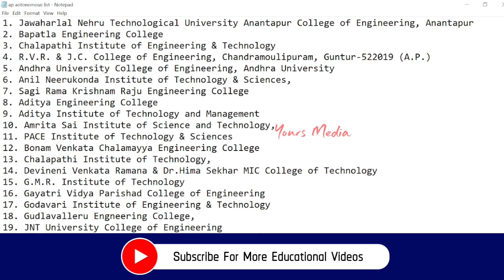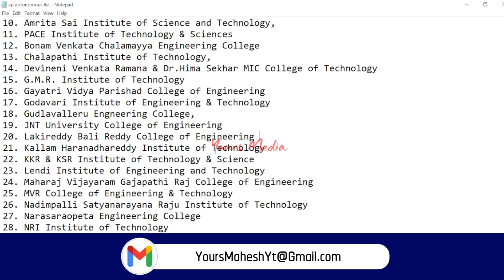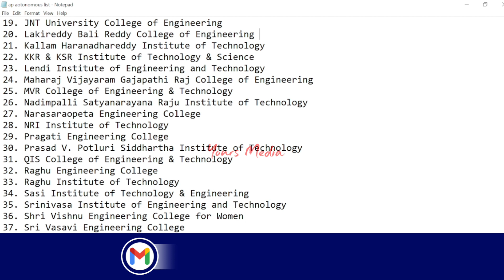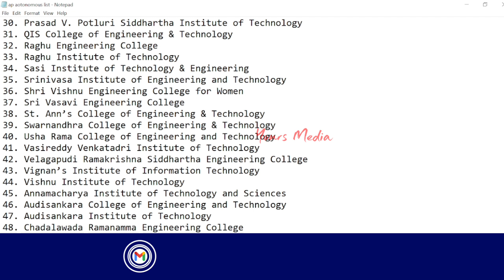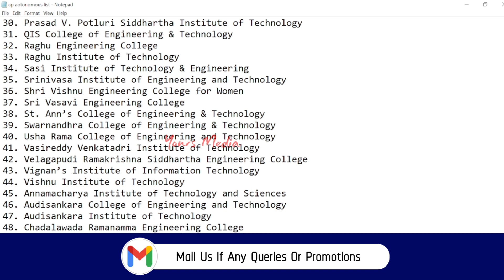Autonomous Engineering Colleges In Andhra Pradesh | Ap Eamcet Counseling | YoursMedia | Ap Eapcet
Detail videos on Engineering Colleges by Yours Media

Top 60 Autonomous Engineering Colleges In Andhra Pradesh | Best Engineering Colleges Ap Eamcet 2022

Top 60 Autonomous Engineering Colleges In Andhra Pradesh

Autonomous colleges list in ap

1. Jawaharlal Nehru Technological University Anantapur College of Engineering, Anantapur
2. Bapatla Engineering College
3. Chalapathi Institute of Engineering & Technology
4. R.V.R. & J.C. College of Engineering, Chandramoulipuram, Guntur-522019 (A.P.)
5. Andhra University College of Engineering, Andhra University
6. Anil Neerukonda Institute of Technology & Sciences,
7. Sagi Rama Krishnam Raju Engineering College
8. Aditya Engineering College
9. Aditya Institute of Technology and Management
10. Amrita Sai Institute of Science and Technology,
11. PACE Institute of Technology & Sciences
12. Bonam Venkata Chalamayya Engineering College
13. Chalapathi Institute of Technology,
14. Devineni Venkata Ramana & Dr.Hima Sekhar MIC College of Technology
15. G.M.R. Institute of Technology
16. Gayatri Vidya Parishad College of Engineering
17. Godavari Institute of Engineering & Technology
18. Gudlavalleru Engneering College,
19. JNT University College of Engineering
20. Lakireddy Bali Reddy College of Engineering
21. Kallam Haranadhareddy Institute of Technology
22. KKR & KSR Institute of Technology & Science
23. Lendi Institute of Engineering and Technology
24. Maharaj Vijayaram Gajapathi Raj College of Engineering
25. MVR College of Engineering & Technology
26. Nadimpalli Satyanarayana Raju Institute of Technology
27. Narasaraopeta Engineering College
28. NRI Institute of Technology
29. Pragati Engineering College
30. Prasad V. Potluri Siddhartha Institute of Technology
31. QIS College of Engineering & Technology
32. Raghu Engineering College
33. Raghu Institute of Technology
34. Sasi Institute of Technology & Engineering
35. Srinivasa Institute of Engineering and Technology
36. Shri Vishnu Engineering College for Women
37. Sri Vasavi Engineering College
38. St. Ann’s College of Engineering & Technology
39. Swarnandhra College of Engineering & Technology
40. Usha Rama College of Engineering and Technology
41. Vasireddy Venkatadri Institute of Technology
42. Velagapudi Ramakrishna Siddhartha Engineering College
43. Vignan’s Institute of Information Technology
44. Vishnu Institute of Technology
45. Annamacharya Institute of Technology and Sciences
46. Audisankara College of Engineering and Technology
47. Audisankara Institute of Technology
48. Chadalawada Ramanamma Engineering College
49. G. Pullaiah College of Engineering and Technology
50. G.Pulla Reddy Engineering College
51. Geethanjali Institute of Science and Technology
52. K.S.R.M. College of Engineering
53. Madanapalle Institute of Technology & Science
54. Narayana Engineering College
55. NBKR Institute of Science and Technology
56. Parvathareddy Babul Reddy Visvodaya Institute of Technology & Science,
57. Rajeev Gandhi Memorial College of Engineering & Technology,
58. Siddharth Institute of Engineering &Technology
59. Sree Vidyanikethan Engineering College
60. Sreenivasa Institute of Technology and Management Studies
61. Srinivasa Ramanujan Institute of Technology
62. Sri Venkateswara College of Engineering & Technology,
63. Sri Venkatesaperumal College of Engineering & Tehcnology